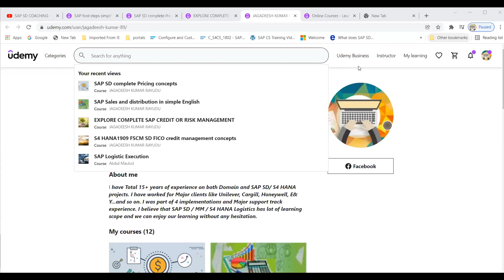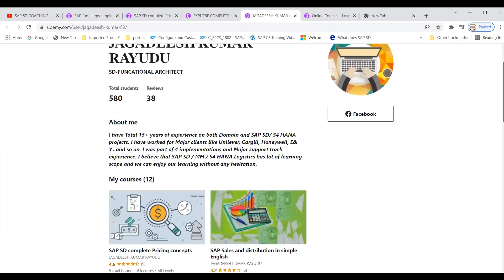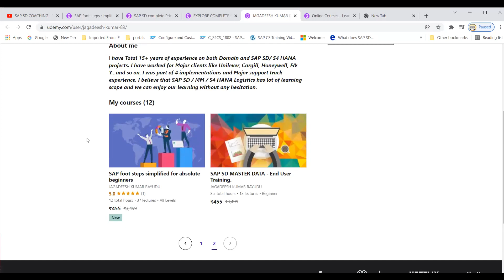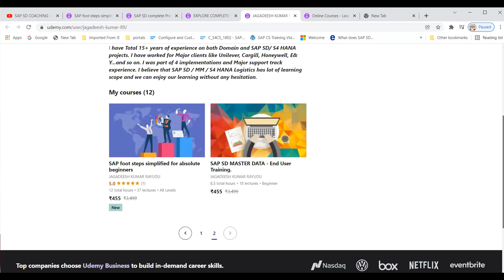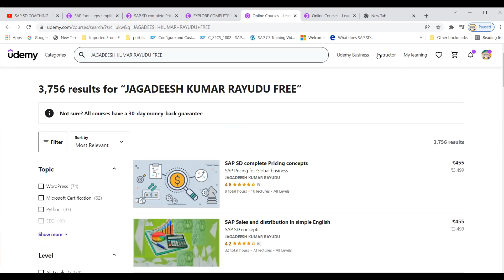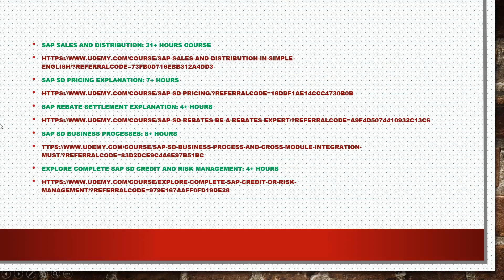Complete SAP SD course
SAP SD direct learning or offline learning:

links to refer:
SAP sales and distribution: 31+ hours course
EXPLORE COMPLETE SAP SD CREDIT AND RISK MANAGEMENT: 4+ HOURS